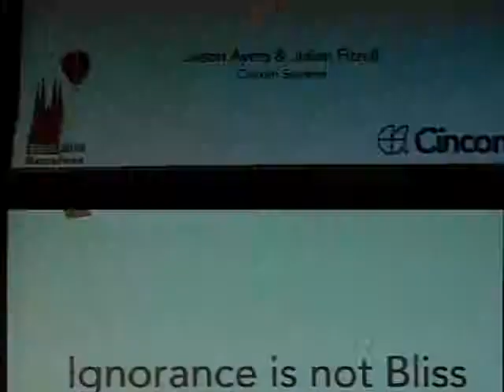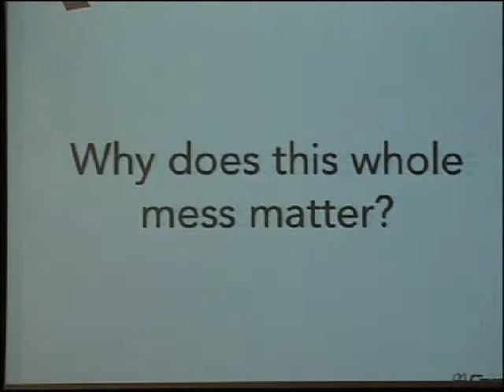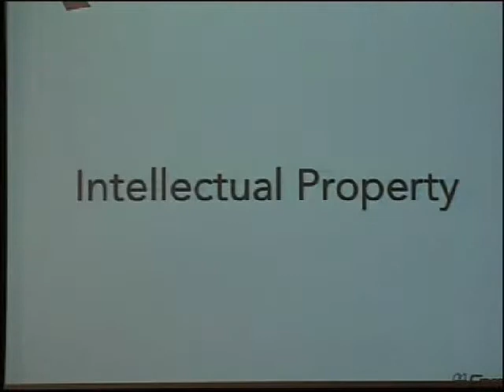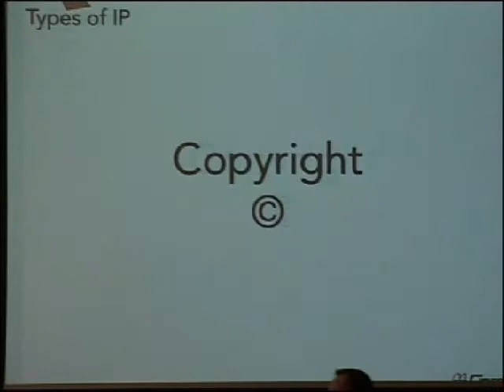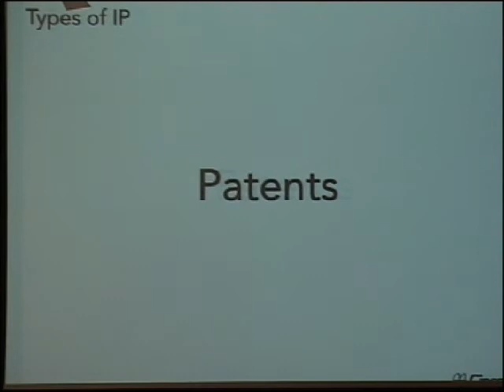ESUG 2010 Open-source Licenses Panel 1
Open-source Licenses Panel